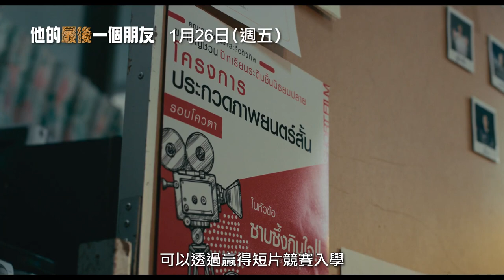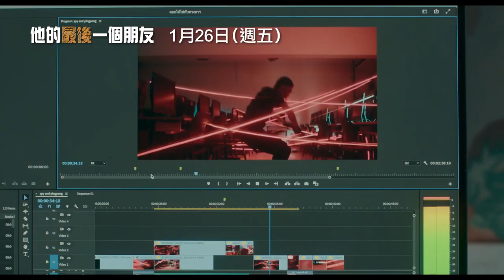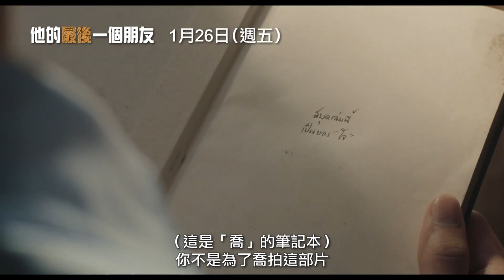代表泰國角逐2024奧斯卡！ 《模犯生》主創團隊青春熱血打造 【他的最後一個朋友】Not Friends 1／26(五) 無中生友｜三立娛樂星聞